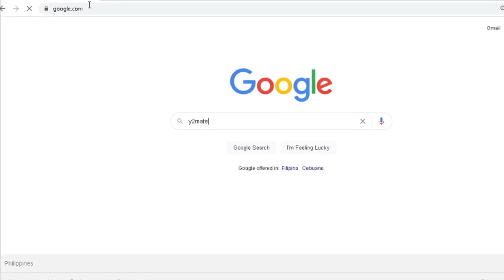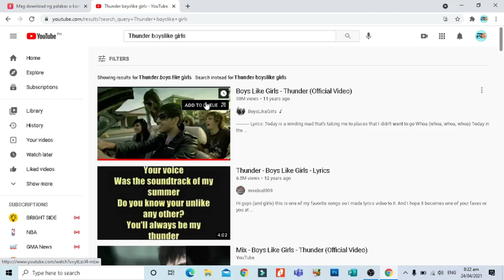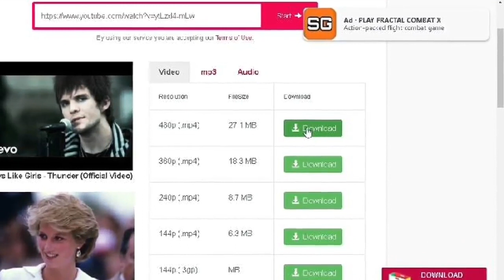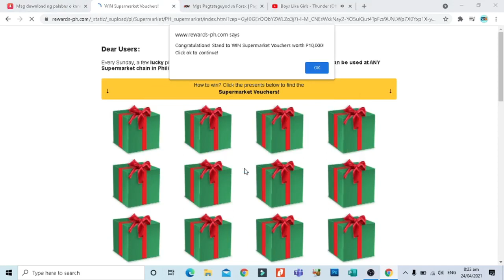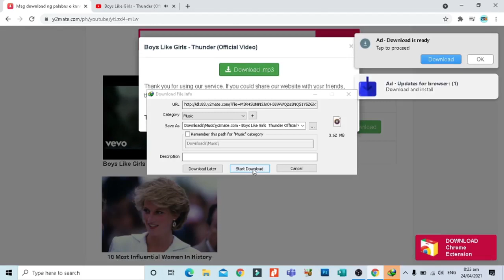HOW TO DOWNLOAD YOUTUBE VIDEOS